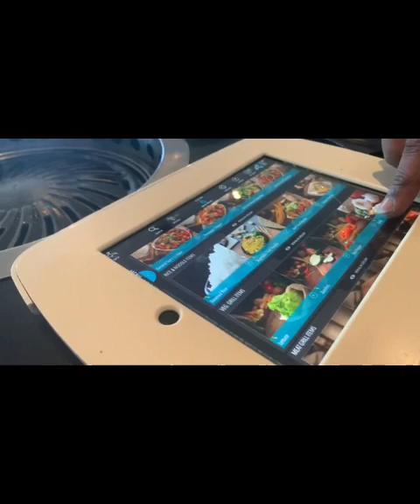HAPPY ANNIVERSARY DREDAY & AVEREE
First I want to thank God who is the author and finisher of everything my family and I do, most importantly of our entire life. He is so awesome and I love Him so much. I want to thank Him for giving us his son as the ultimate sacrifice, so that the world may be saved. I believe in my heart that he then raised his son from the dead after He died for our sins. Jesus is Lord and My savior and without Him we will truly fail. To God be The Glory!!! I am a Witness of Jeovah. I am a witness of Jesus. He set us free and who the Son set free is Free Indeed. GIve your life to Christ!!! Halleujah Amen.

This youtube channel was created just for our family to have some fun!!! We are sharing our lives with you because we want you to have fun with us as well! We wanted to add some ooomffphhh to our boring life.

On this channel we will include God, Jesus, pranks, mukbangs, outtings, vacations, great stories, testimonies, family time, cooking, playing games, singing, rapping, etc etc

We are gonna be doing give aways pretty soon. So if you aint part of this team either change lanes or change brains !